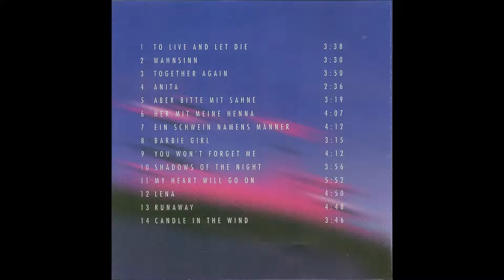Tuxedo live Partyband - Candle in the wind - Live die 2.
TUXEDO - Live die 2.

Trackliste:
01. Live And Let Die
02. Wahnsinn
03. Together Again
04. Anita
05. Aber Bitte Mit Sahne
06. Her Mit Meine Henna
07. Ein Schwein Namens Männer
08. Barbie Girl
09. You Won't Forget Me
10. Shadows Of The Night
11. My Heart Will Go On
12. Lena
13. Runaway
14. Candle In The Wind

TUXEDO live! Das sind:

Petra Buchmann (Gesang,Percussion)
Hans-Joachim Stölzle (Gesang,Bass,Keyboards)
Udo Seiler (Gesang,Gitarre,Keyboards)
Michael Ammersinn (Gesang,Schlagzeug)
Axel Scheer (Gesang,Keyboards,Akkordeon,Gitarre)

Die Live-Aufnahmen zu dieser CD entstanden am 13.Juni 1998
beim Rudersberger Open-Air.

Für alle die es noch nicht wissen (oder glauben wollen):
TUXEDO spielt alle Songs wirklich "live", also ohne
Sequencer oder andere "Musikkonserven".